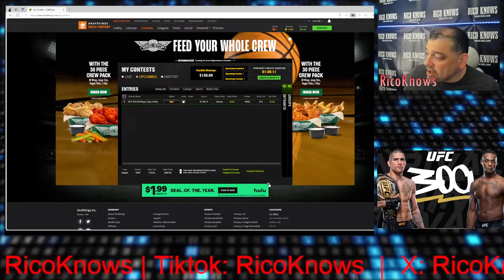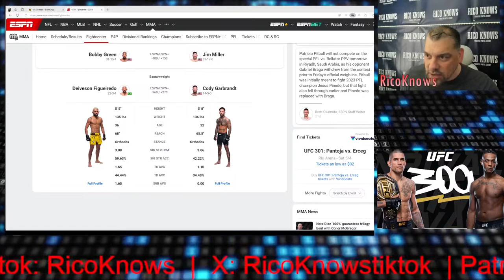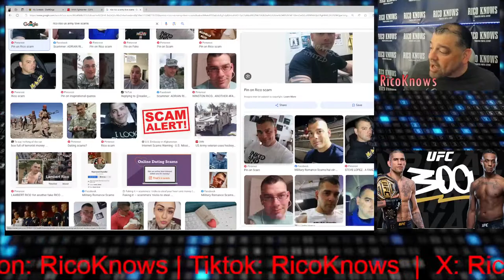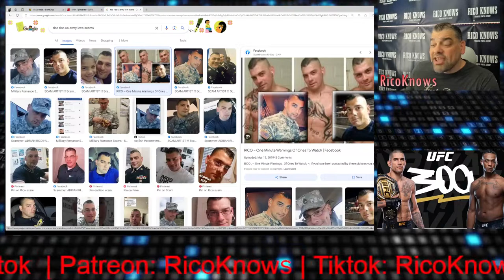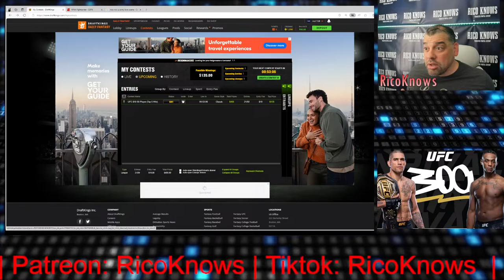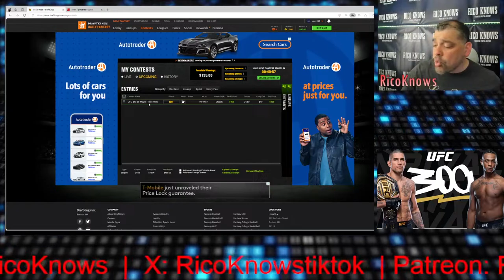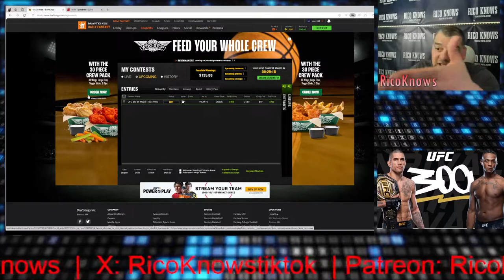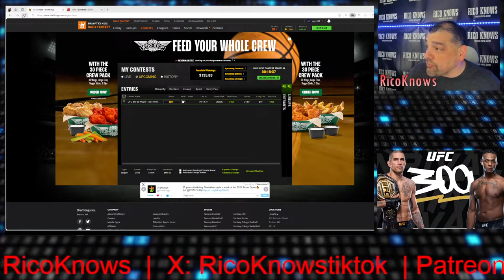UFC 300 DFS Contest on Draftkings Fantasy with RicoKnows